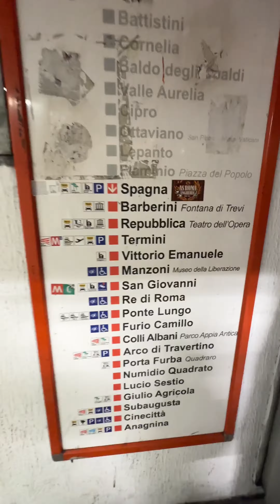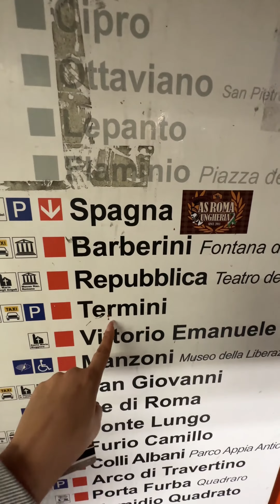Roma metrosu..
Roma da metro təcrübəmiz… Sonluq görün necə bitir.)))